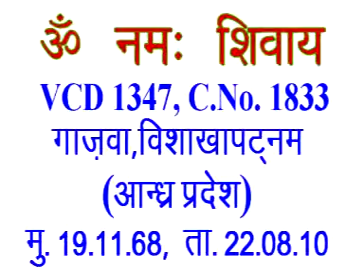VCD 1347A शिवबाबा की मुरली Shivbaba Ki Murli